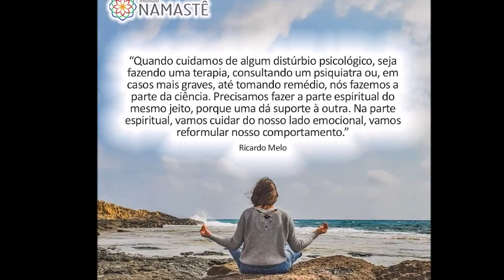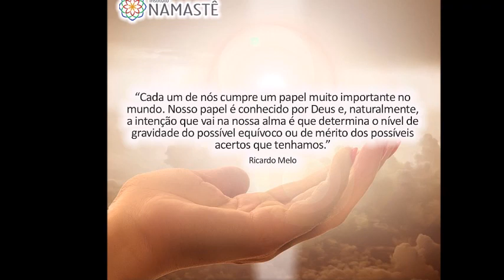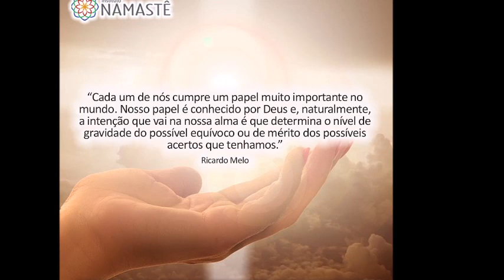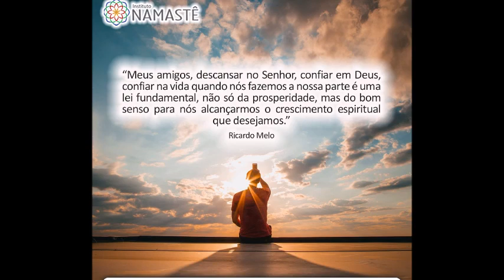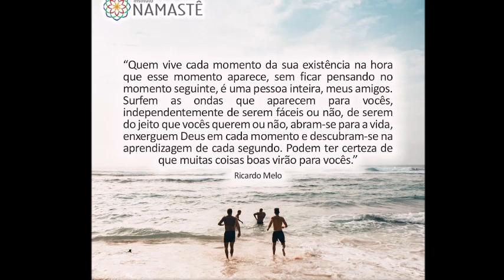Pílulas Inspiradoras - A Cura e a Auto-Cura...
1. Participe, AO VIVO, do TRATAMENTO ESPIRITUAL À DISTÂNCIA no EVANGELHO no LAR... ( Sextas - Feiras ) 👈👈😄

 Horário: 10:30hs
 Local: Canal YOUTUBE IRM

2. Precisa desabafar? Precisa de uma palavra amiga?! Então, faça contato AGORA MESMO, conosco!! 🤔❤️